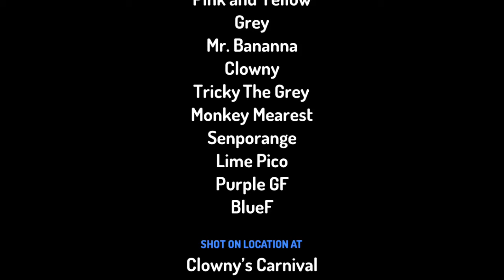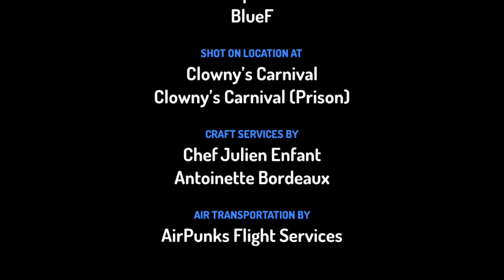Among Us:The Series-Carnival of DOOM!!